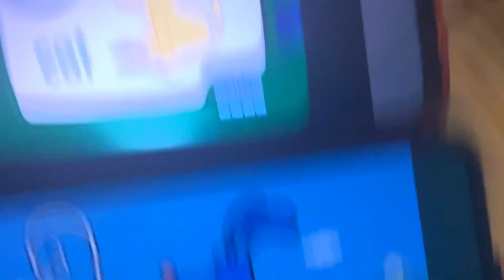Alphablocks W Crying